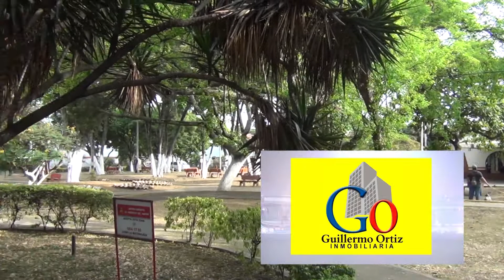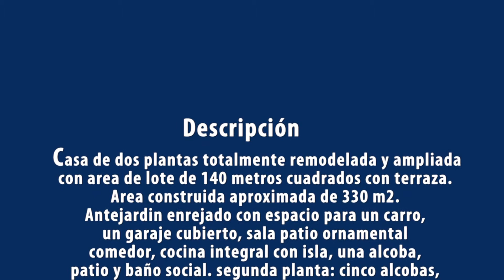CASA LA MERCED CALI REMODELADA Y AMPLIADA COD.20012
INF. 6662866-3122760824---CASA DE DOS PLANTAS TOTALMENTE REMODELADA CON AREA DE LOTE DE 140 METROS CUADRADOS CON TERRAZA. AREA CONSTRUIDA APROXIMADA DE 330 M2. ANTEJARDIN ENREJADO CON ESPACIO PARA UN CARRO, UN GARAJE CUBIERTO, SALA PATIO ORNAMENTAL COMEDOR, COMEDOR, COCINA INTEGRAL CON ISLA, UNA ALCOBA, PATIO Y BAÑO SOCIAL. SEGUNDA PLANTA: CINCO ALCOBAS, TRES BAÑOS, TERCER PLANTA: TERRAZA CON CUARTO DE SAN ALEJO, Y LAVADERO. TODOS LO PISOS EN BALDOSA DE RETAL DE MARMOL.